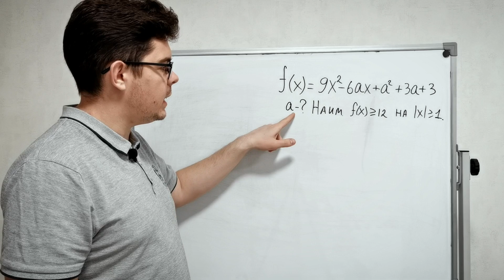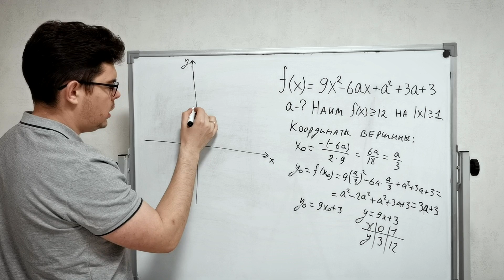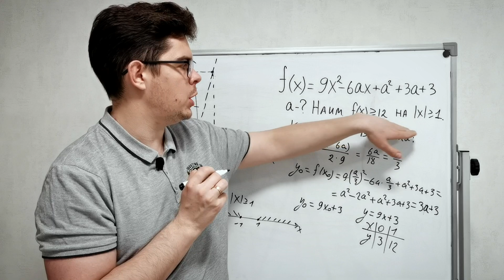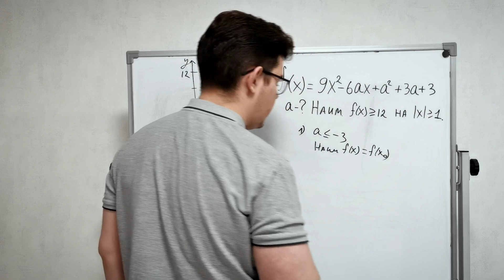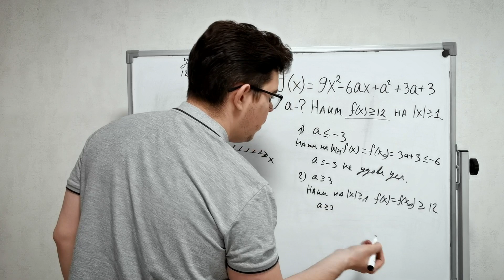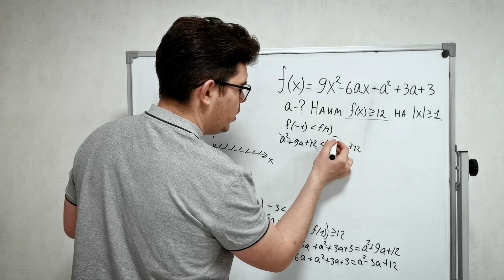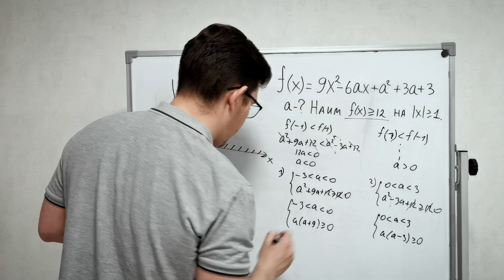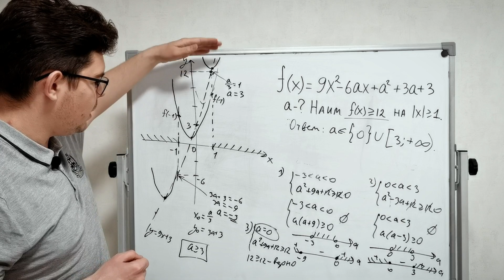Как решить параметр с функцией из последнего Статграда от 11 мая 2023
Периодически на реальном ЕГЭ и на пробниках появляются задачи с параметром, в которым необходимо анализировать функции. Решим задачу с параметром из заключительной тренировочной работы (Статград) в 2023 учебном году, в которой необходимо было исследовать функцию.